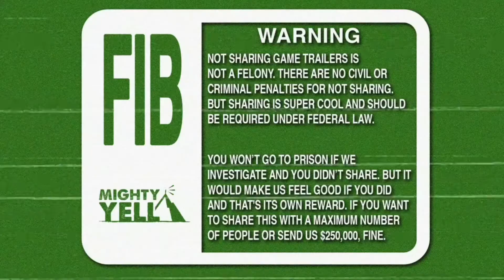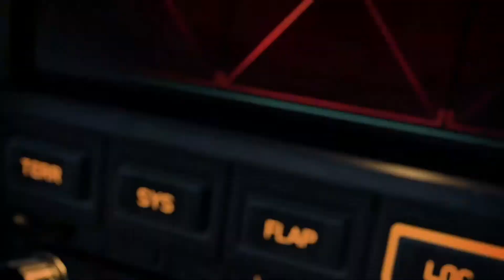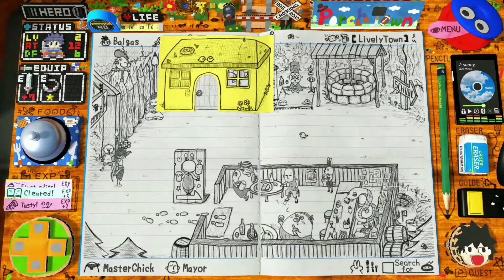ALL XBOX EXCLUSIVES COMING 2021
In this video we take a look at all the exclusive games coming to the XBOX platform in 2021, some really cool games here, personally cant wait for Scorn and the Medium.

XBOX - Why So Wookie